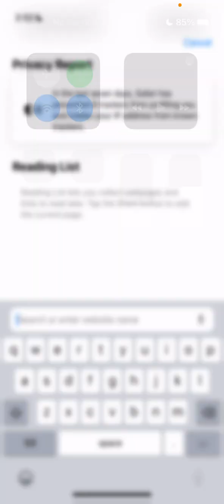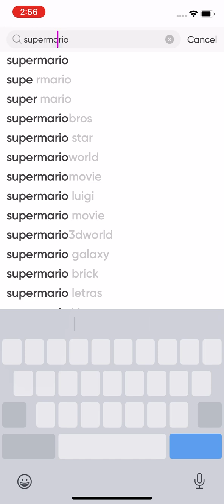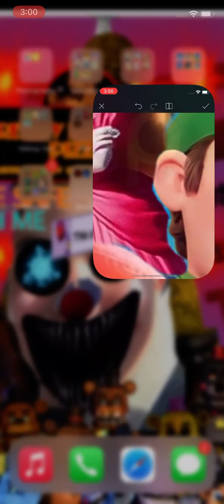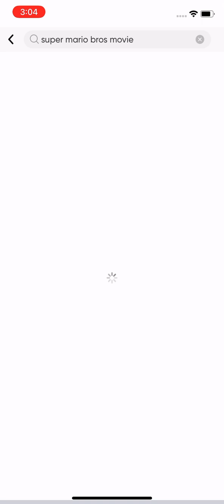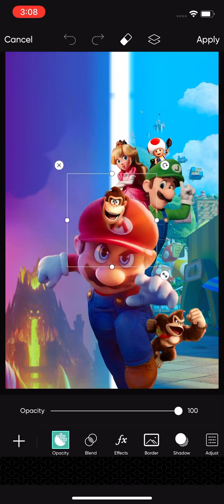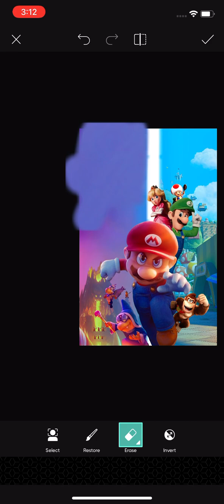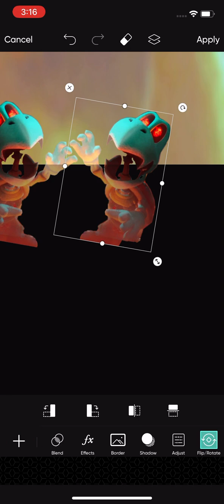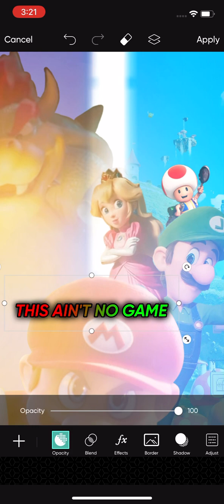Super Mario movie￼